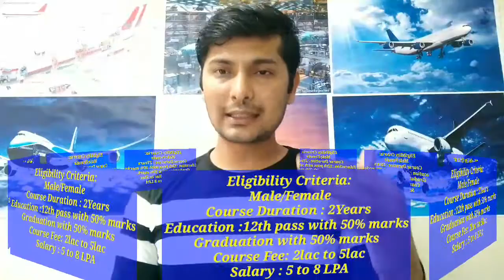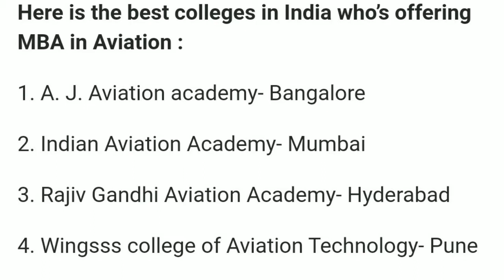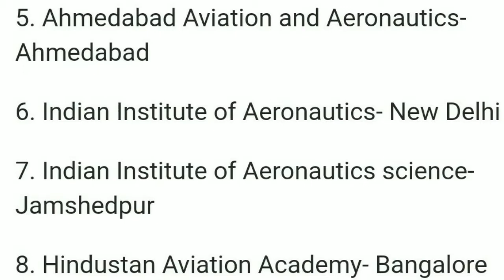AIRPORT AND AIRLINE MANAGEMENT COURSES IN INDIA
AIRPORT AND AVIATION MANAGEMENT COURSES IN INDIA

Hiiii
Friends,

In today's video I will guide you about the best job oriented courses for career as an airport , ground staff and cabin crew jobs across India and Abroad.

I will Cover ,1. Types of Aviation management courses,  2. Eligibility Criteria,  3. Course Fee., 4.Job Opportunity & Salary, 5.Aviation and Management collages in India!

My Youtube Gadgets:
1. Boya BYM1
2. Best Tripod
3. Camera ZV1
4. Green Screen